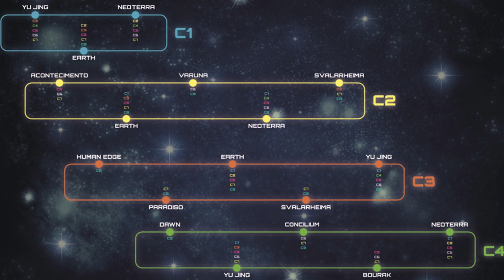History & lore of Infinity the game: CodeOne edition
Here we briefly explore the lore and history of the Infinity the game in the context of the Code One Infinity Universe. How did we get here? What drove these hyperpower nations into space? What's with the PanO Yu Jing beef?

If you're a new player coming in fresh with CodeOne or are interested in Infinity but want to know more about the history and lore then this video is ideal for you. Starting at the very beginning we look at how humanity's journey to space created a new world order where power shifts on Earth.

From the fall of North America, Russia and Europe to the rise of Pan O, Yu Jing and reemergence of the UN under the form of the more powerful O12. In the background of all this, we explore the history of the Shasvastii. The reasons behind their fearsome reputation and obsession to thrive and survive in any environment.

This overview of the Infinity lore is a great first step into the varied and rich tapestry of stories that make up the Human Sphere. While only scratching the surface you can discover the resources available for you to get a deeper understanding of the history and lore of the Infinity game.

If, after watching this, you'd like to learn how to play Infinity then check out my rules explainer based off the Code one Quick Start rules